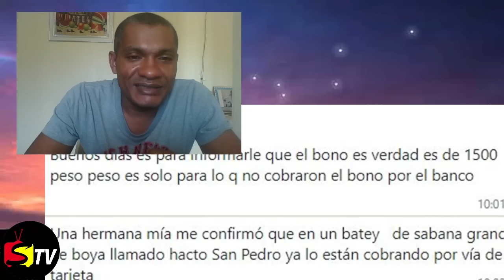BENEFICIARIOS REPORTAN RECIBEN PAGO DE 1,500 Y 1,650 PESOS